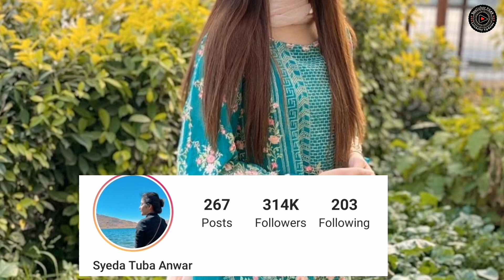Syeda Tooba Amir Liaqat Got Divorce || Dr Aamir Liaqat and Tooba Ammir Divorced